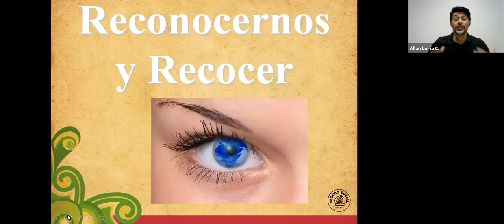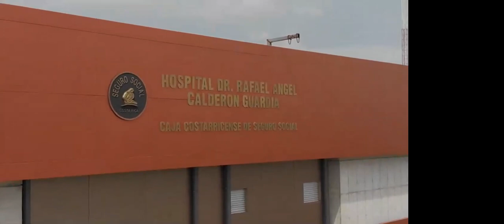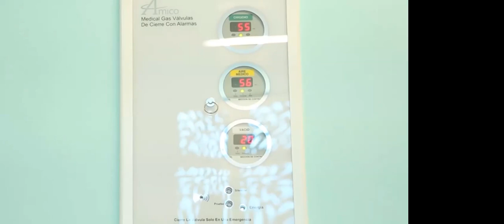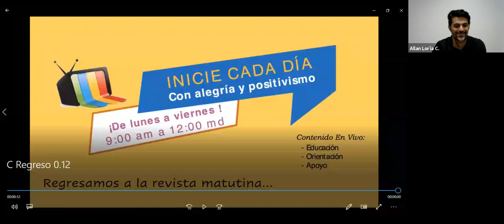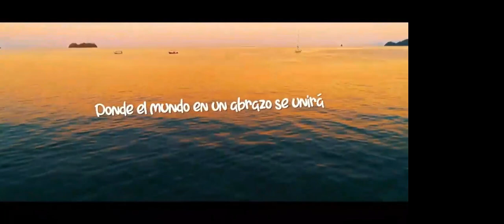Reconocernos y reconocer